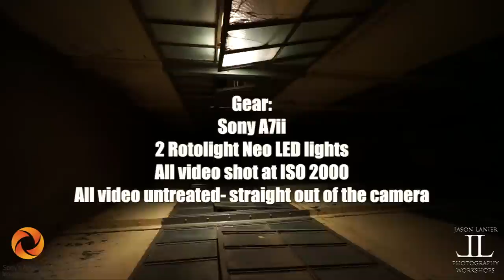Sony A7ii Mirrorless Painting w/ Rotolight Neo Trailer Video w/ Sony Artisan of Imagery Jason Lanier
Join Sony Artisan of Imagery and award winning photographer Jason Lanier for a light show using the Sony A7ii and the Rotolight Neo's at the abandoned Santa Barbara County Jailhouse.

Using two Rotolight Neo's with the Sony A7ii on a tripod, Jason's assistants ran around the abandoned jailhouse creating a virtual light show that was captured for everyone to see.

All of the video was shot at f/4, 1/20 sec at ISO 2000 in a pitch black jail where there is no electricity.

Thanks!